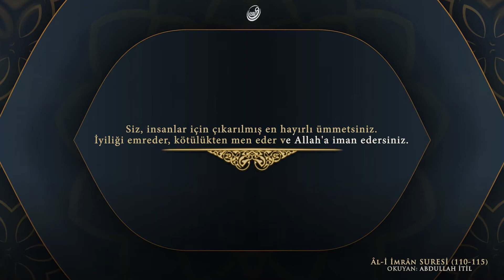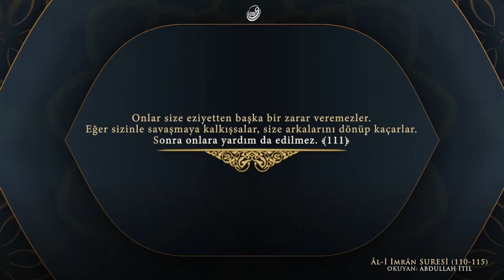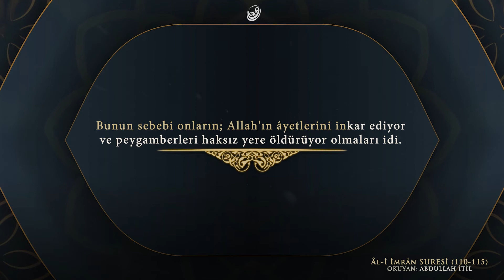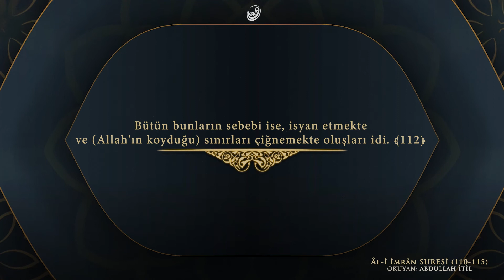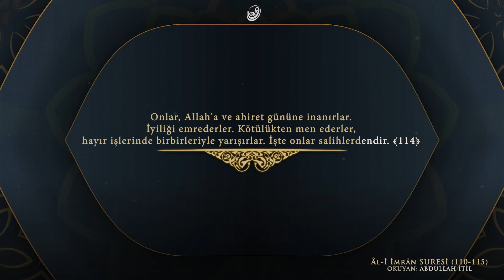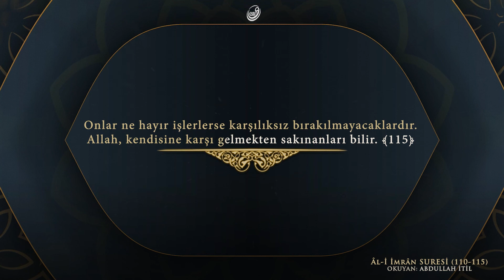Âl-i İmrân Sûresi, 110-115 🗣 Abdullah İtil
Siz, insanlar için çıkarılmış en hayırlı ümmetsiniz. İyiliği emreder, kötülükten men eder ve Allah'a iman edersiniz. Kitap ehli de inansalardı elbette kendileri için hayırlı olurdu. Onlardan iman edenler de var. Ama pek çoğu fasık kimselerdir.  Onlar size eziyetten başka bir zarar veremezler. Eğer sizinle savaşmaya kalkışsalar, size arkalarını dönüp kaçarlar. Sonra onlara yardım da edilmez.  Onlar nerede bulunurlarsa bulunsunlar, Allah'ın ve (mü'min) insanların güvencesine sığınmadıkça kendilerini zillet kaplamıştır. Onlar Allah'ın gazabına uğradılar ve yoksulluk onları kapladı. Bunun sebebi onların; Allah'ın âyetlerini inkar ediyor ve peygamberleri haksız yere öldürüyor olmaları idi. Bütün bunların sebebi ise, isyan etmekte ve (Allah'ın koyduğu) sınırları çiğnemekte oluşları idi. Onların (Kitap ehlinin) hepsi bir değildir. Kitap ehli içinde, gece saatlerinde ayakta duran, secdeye kapanarak Allah'ın âyetlerini okuyan bir topluluk da vardır.  Onlar, Allah'a ve ahiret gününe inanırlar. İyiliği emrederler. Kötülükten men ederler, hayır işlerinde birbirleriyle yarışırlar. İşte onlar salihlerdendir.  Onlar ne hayır işlerlerse karşılıksız bırakılmayacaklardır. Allah, kendisine karşı gelmekten sakınanları bilir.